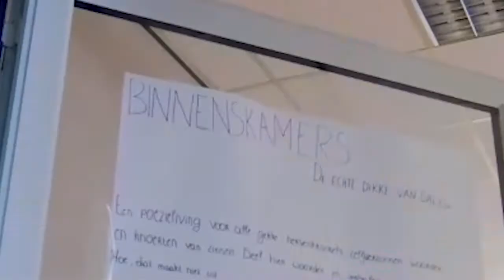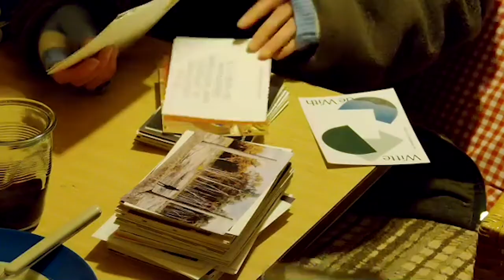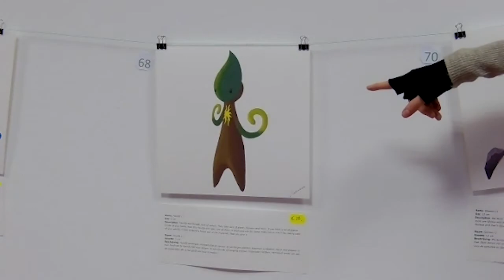Festival Day 1